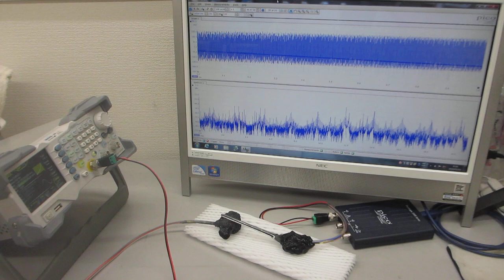超音波プローブによるスイープ発振制御技術ーーーオリジナル超音波システムの開発技術ーーー（超音波システム研究所）